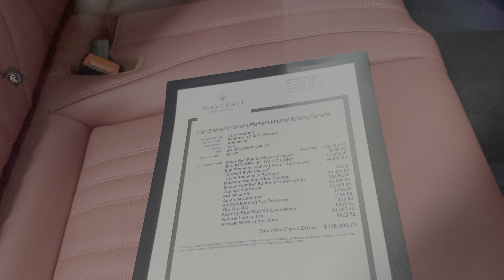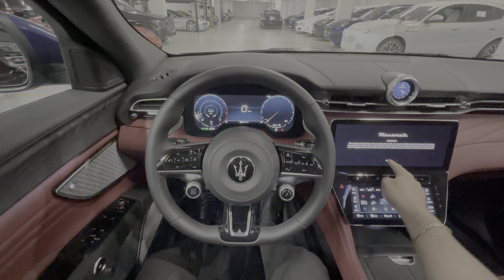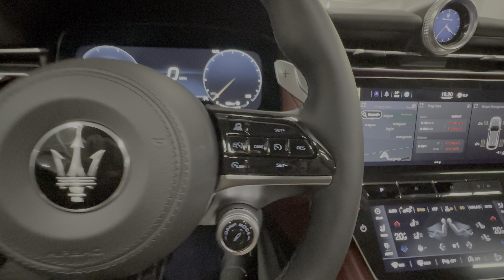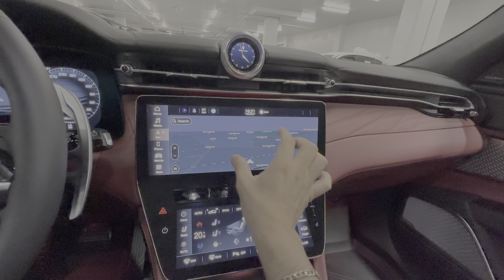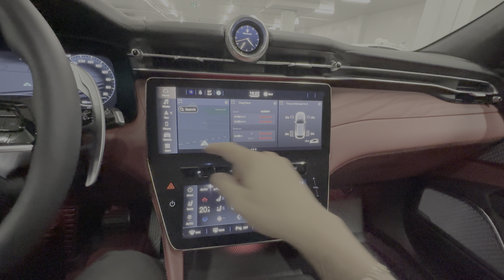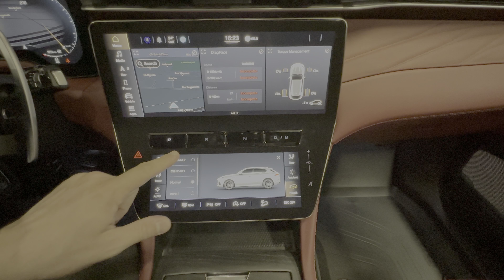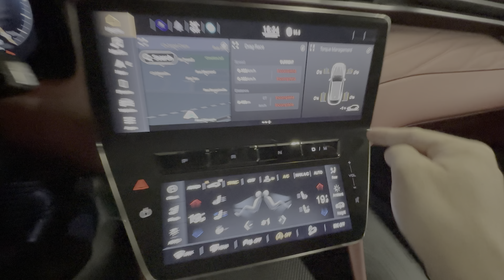2023 Maserati Grecale Modena - Revs + Walkaround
Car Specs;
Price; $109,317 CAD
Grecale Modena$87,600.00
Q4TA - Gloss Red Painted Brake Calipers$650.00
Q8CZ - BLU INTENSO - METALLIC PAINT$1,000.00
Q212 - Full Premium Leather Interior Upholstery/ "Curved-Style Design"$4,300.00
Q3JL - Driver Assistance Package
Q43M - Modena Premium Plus Package$4,400.00
Q56T - Modena Limited Edition (PreSale Only)$5,650.00